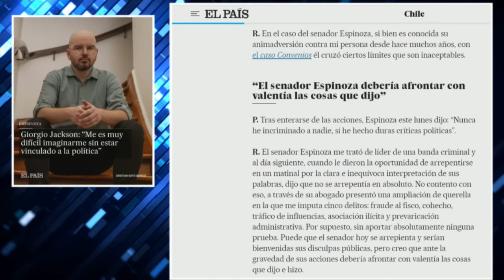¡DICE SER INOCENTE! GIORGIO JACKSON RE APARECE en ENTREVISTA y SE LANZA a FIDEL ESPINOZA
¡Alta tensión! 🔥 En el episodio de hoy los panelistas: Francisco Orrego, Claudia Hasbún, Mara Sedini, Gustavo Lorca, Katherine Martorell, Paz Suarez, Gabriel Alemparte y Fidel Espinoza analizan y debaten la contingencia. 🇨🇱 Prepárate para un acalorado cruce de ideas.